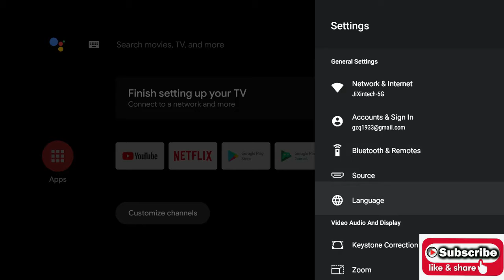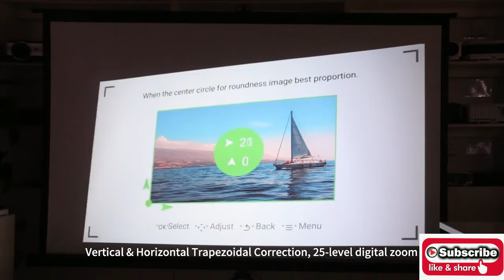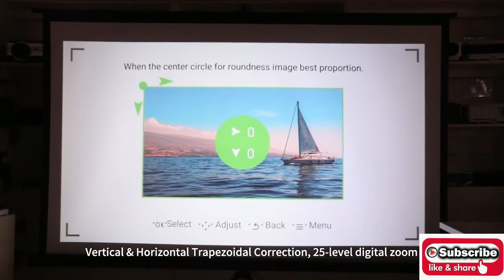LED Projector Android 10 0 WIFI Full HD 1080P 300 inch Big Screen Proyector Home Theater Smart Video